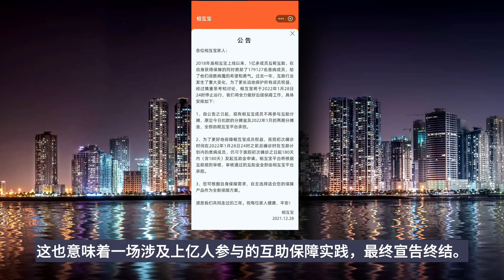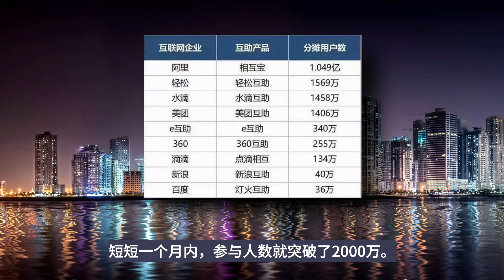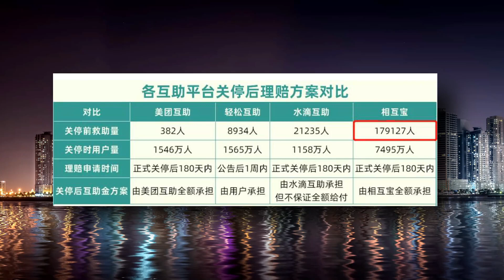一场上亿人参与的互助，正式宣告终结